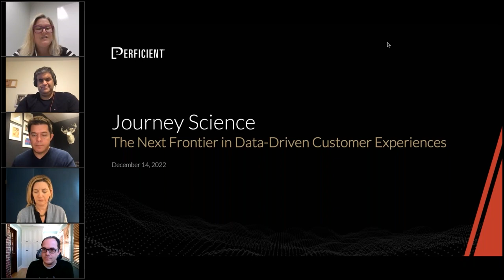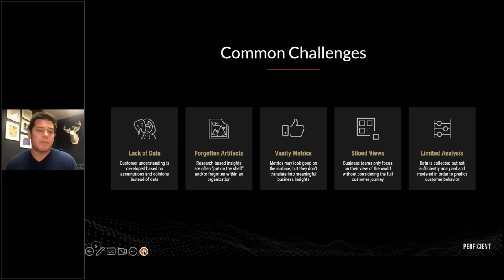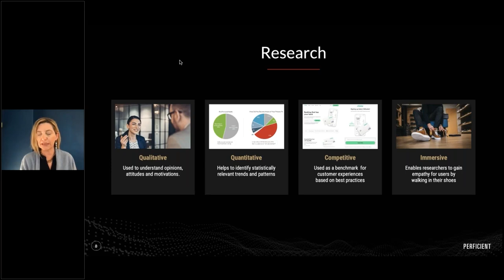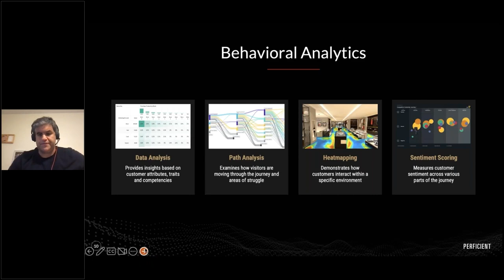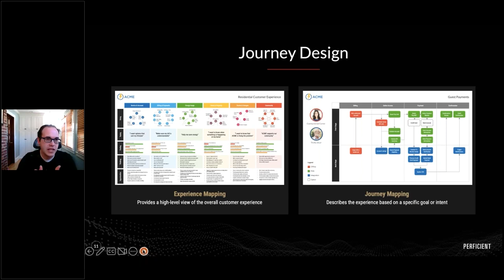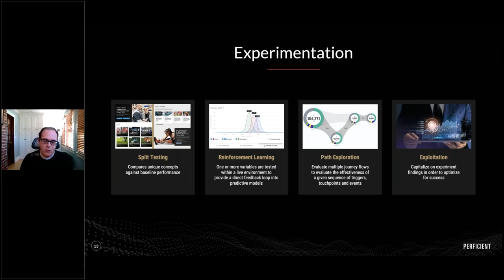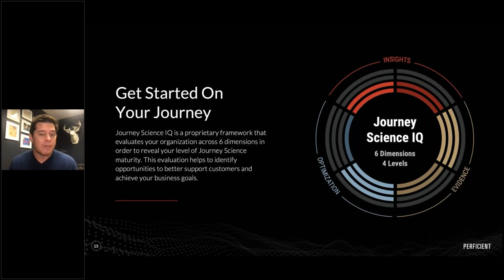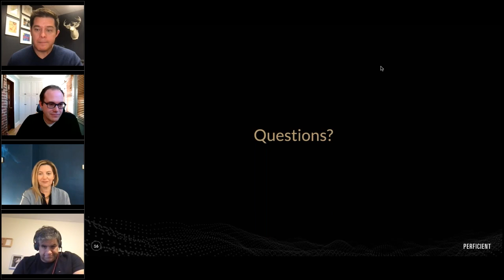Journey Science: The Next Frontier in Data-Driven Customer Experience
Journey Science is a cross-functional discipline that combines research-based insights with data-driven evidence in order to understand, predict, and optimize the customer journey at every touchpoint. With journey science you can deliver better omnichannel experiences and achieve your business goals.

In this session you’ll learn:

- How to approach business challenges from the customer perspective
- How journey science can give your brand a competitive edge
- How to capitalize on journey-driven opportunities